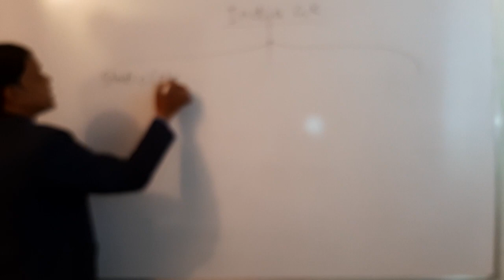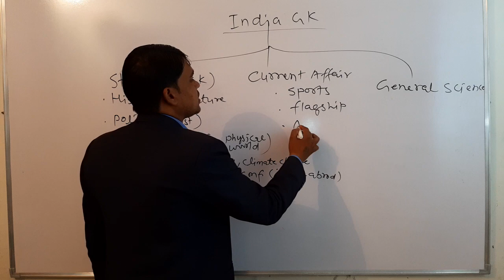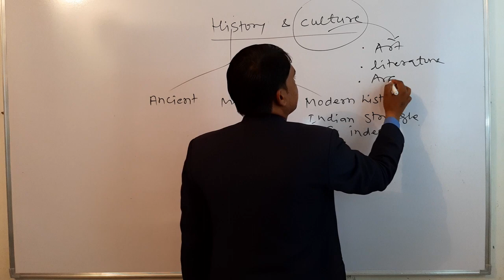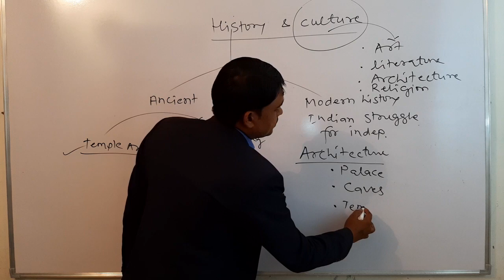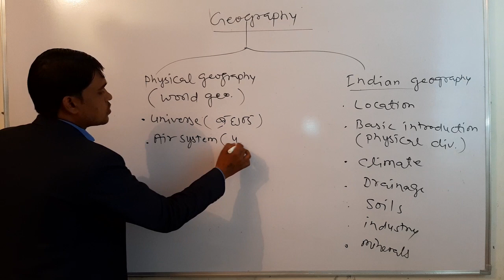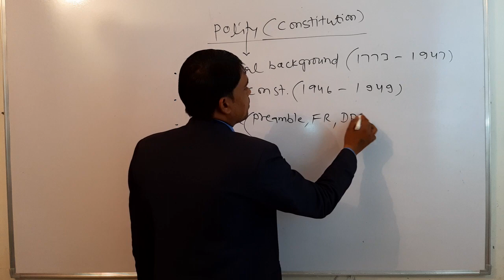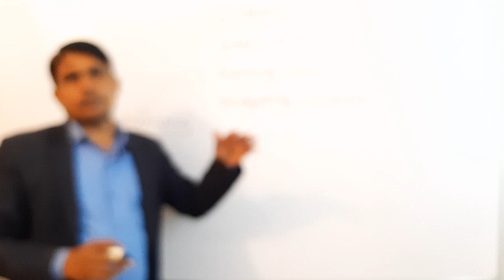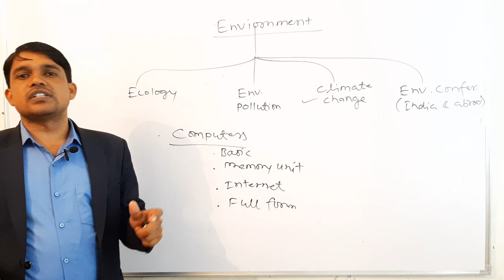क्या है, India G.K.के पाठ्यक्रम मे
India GK